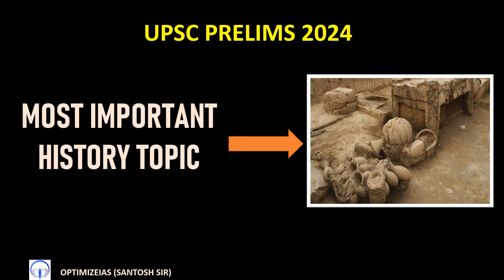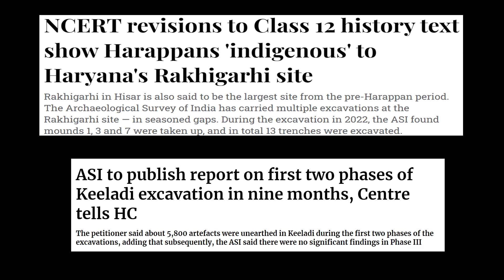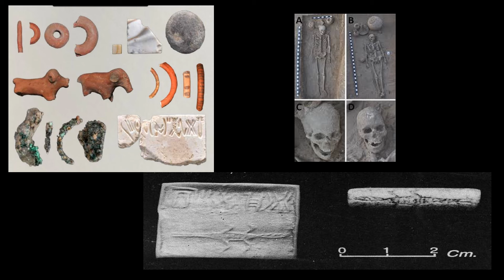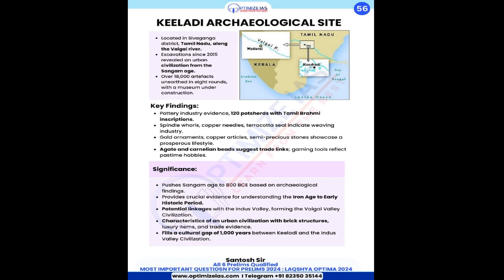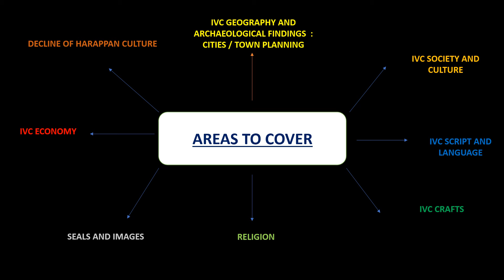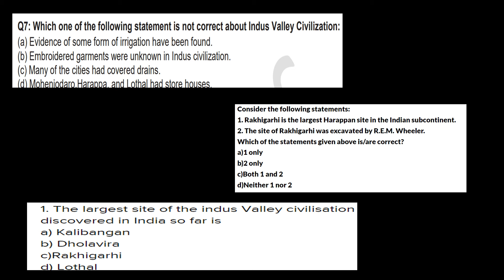MOST IMPORTANT TOPICS F0R PRELIMS HISTORY